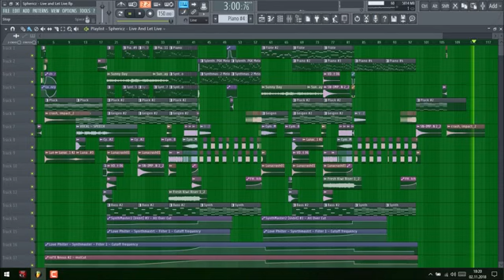dj Euphoric Hardstyle